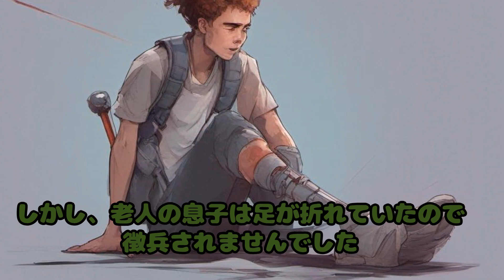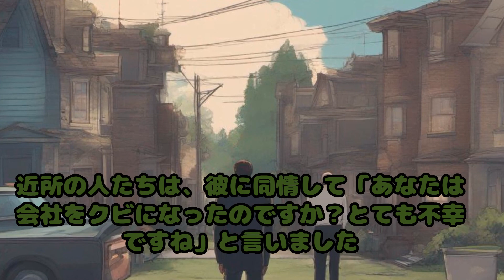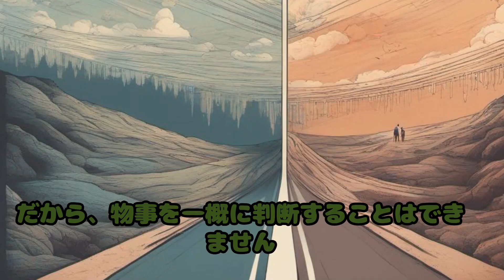～一緒に学ぼう中国故事成語～①人間万事塞翁が馬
介護現場で働いている私が高齢者とのレクリエーションの一環として、一緒に動画を見て、昔を思い出したり、新たに学んでいきたいということで動画制作に至りました。他の人が作成した動画を見て見たのですが、現代に置き換えた例がなかったので、元々の意味と現代に置き換えた例を交えてAIの力を借りて作成しています。良かったら皆さんも現場で用いて一つでも多くの笑顔が見れれば幸いです。